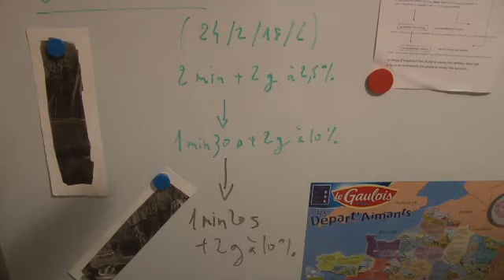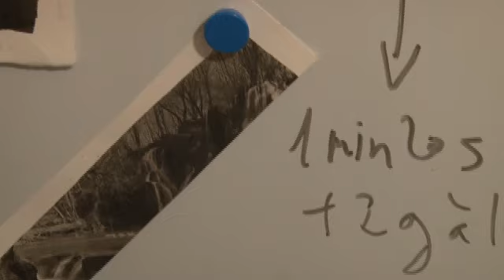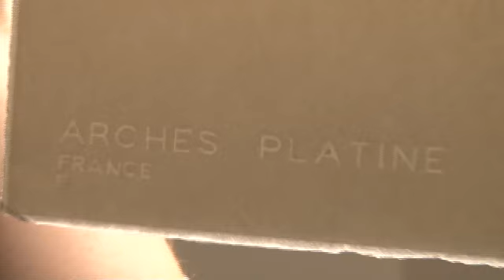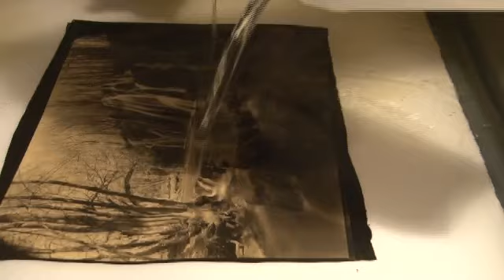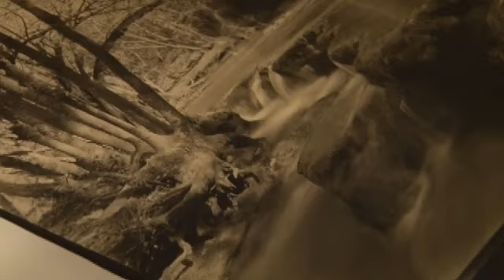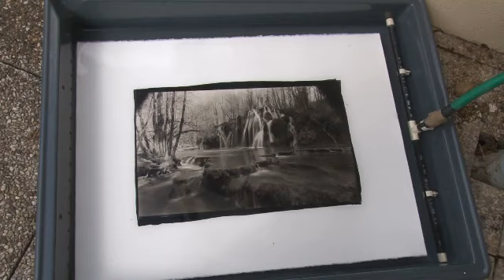Tirage platine à la chambre 12x20 inches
Photographie Noir et Blanc, à la chambre Ultra Grand Angle